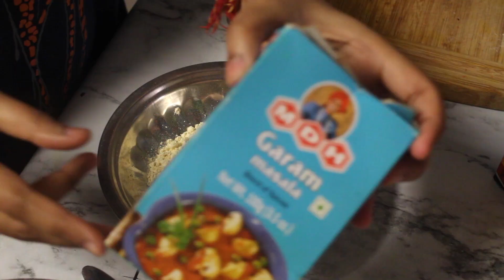Indian Mom Lunch To Evening Routine/Veg Thali/Healthy Kadhi Pakoda/Fish Vegi Fry/IndianVloggerInUSA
Hey Everyone!
IndianLunchRoutine

Cast Iron Skillet shown in the video (similar)

What To Pack in Your Hospital Bag For Labor & Delivery!! Complete List For Mom, Baby & Dad
5 BREAKFAST RECIPES ( for 1 - 2 year baby/toddler ) - Easy, Healthy Breakfast ideas for 1 year baby

Hi! My name is Shreemayee. On my channel you will find makeup, diy's, reviews, vlogs, baby related topics, travel diaries & pregnancy related topics. I hope my videos will give you some shorts of ideas.